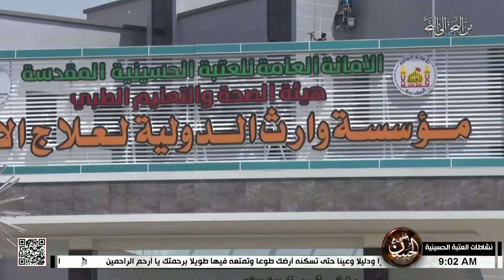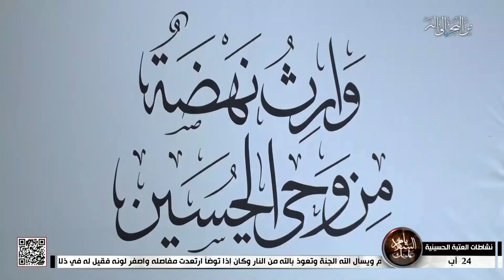نشاطات العتبة الحسينية المقدسة 24-08-2023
7 صفر الخير 1445 هـ